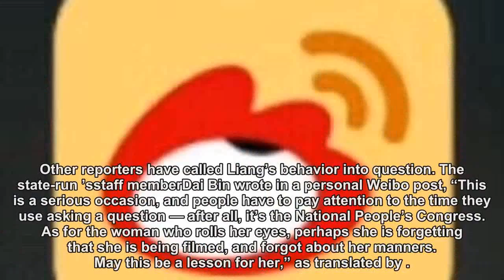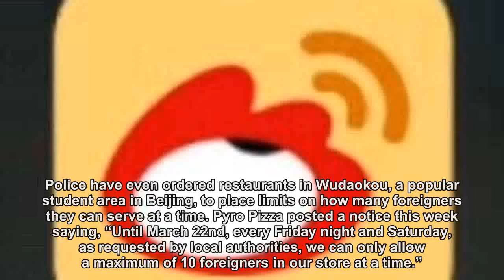A Chinese reporter’s frustrated eye roll goes viral in China and is censored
Chinese reporter Liang Xiangyi eye-rolled during another reporter’s long-winded question at the National People’s Congress yesterday and the moment has gone viral. Many Chinese residents have created dozens of videos, GIFs, memes, and illustrations inspired by the scene, having identified with Liang’s frustration. (Since Liang dressed in blue and the other reporter dressed in red, the moment has also birthed...